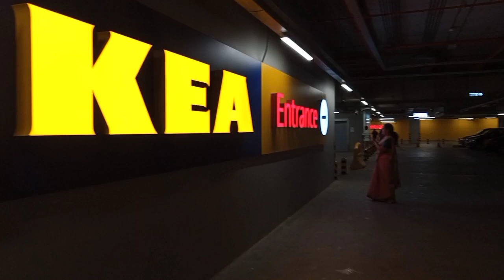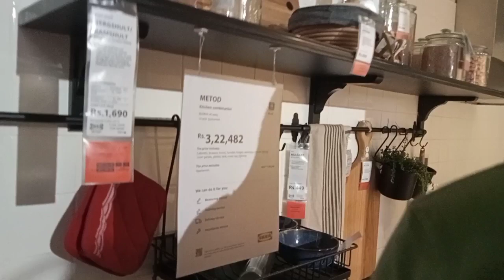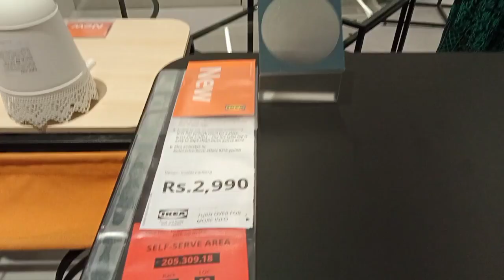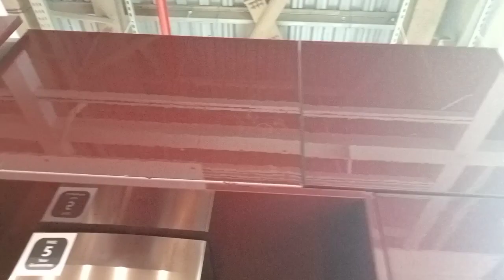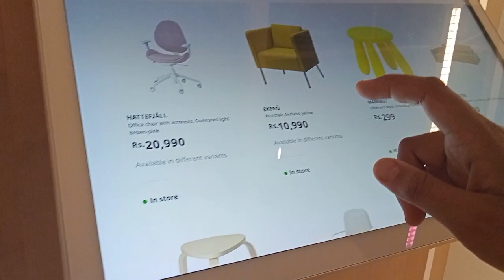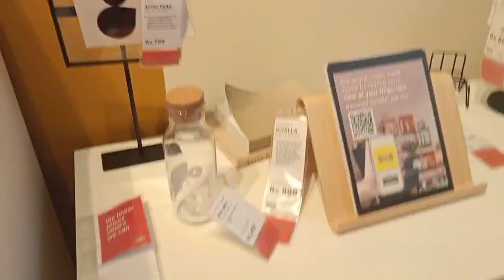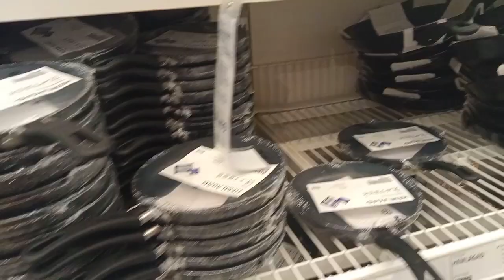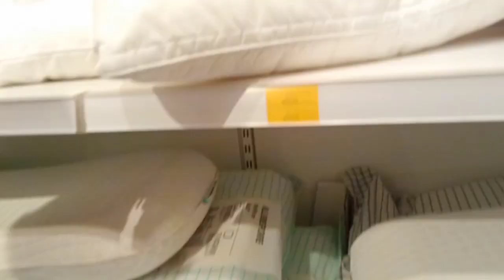Ikea Mall in Bangalore mall Homedecorating#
International mall in Bangalore IKEA 👌❤️